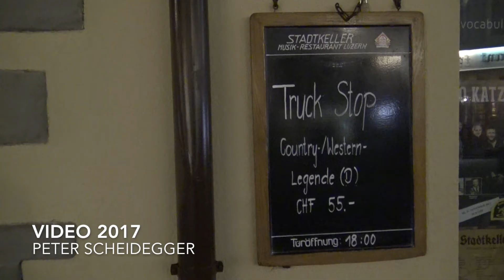TRUCK STOP Im Stadtkeller Luzern 2017 TEIL2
Mittwoch, 1. November 2017 "TRUCK STOP IN DER SCHWEIZ" Part 2
Stadtkeller Luzern Switzerland - 15 Min